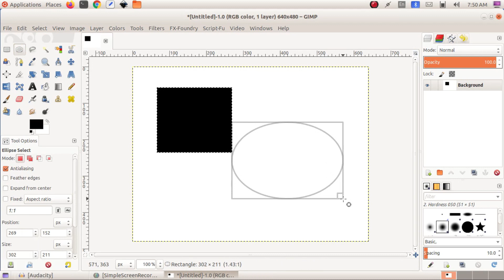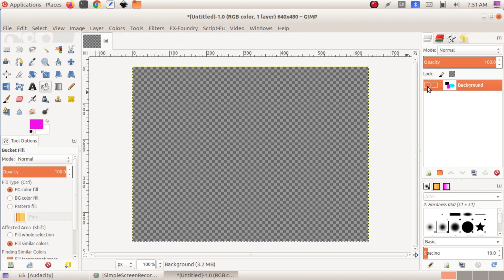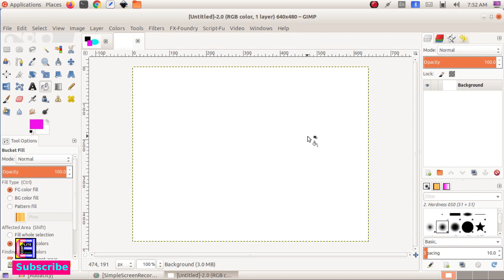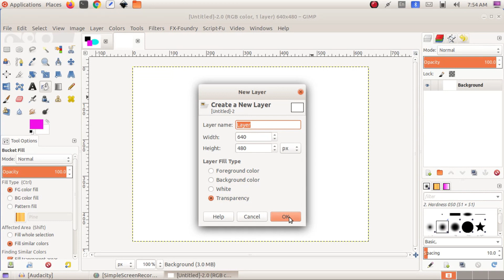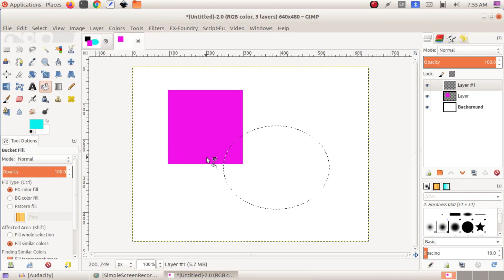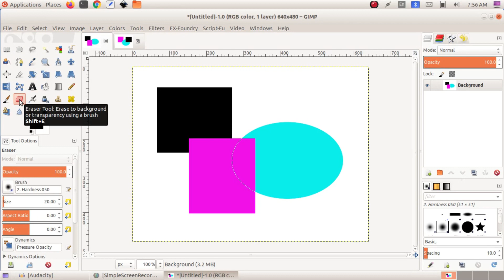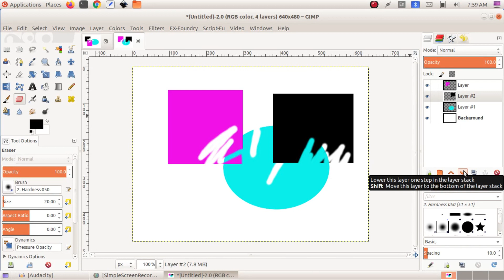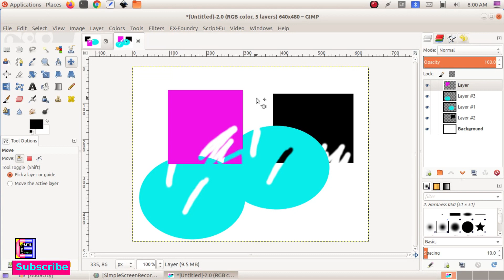GIMP Malayalam Tutotial Part 04| Image Editing | Layers|ജിമ്പ് മലയാളം ടൂട്ടോറിയൽ ഭാഗം 4 | ലെയറുകൾ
This video explains the usage of GIMP, the image editing software (Malayalam Tutorial). This session details about the Layers and its editing

Libre Office Writer Tutorial Series